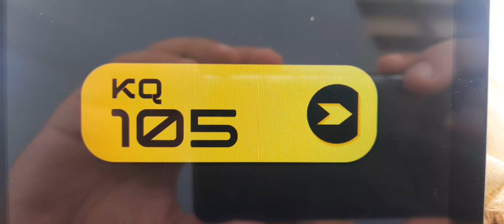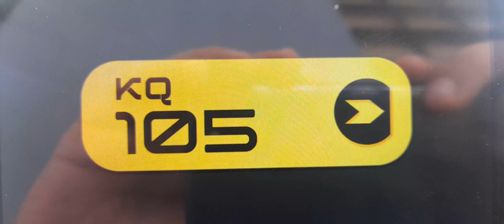KQ 105 ID JINGLE